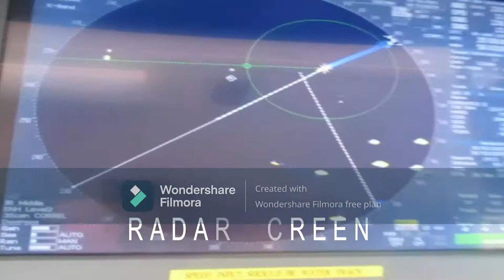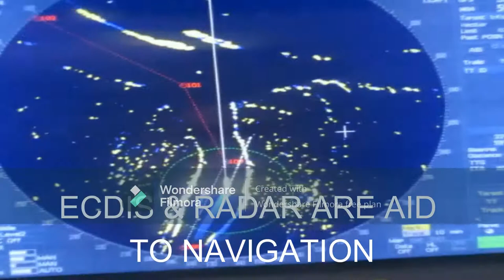9. ARGENTINA RIVER VIEW & CORN LOADING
ARGENTINIAN RIVER VIEW, CORN LOADING OPERATION, AND RIVER NAVIGATION WITH MUSIC